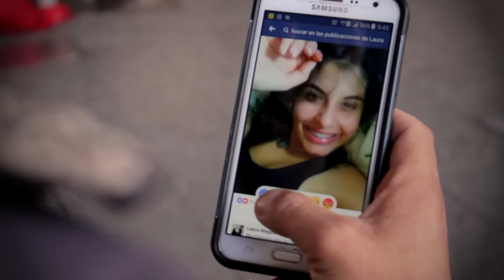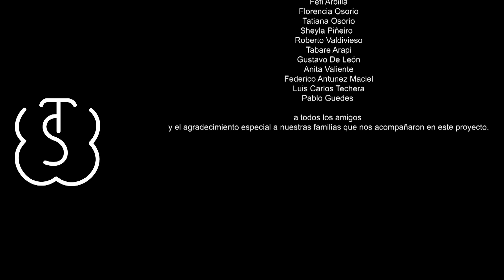SIN TROPIEZO - Polca Cheta (video oficial)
Tema adelanto del tercer disco "Vamos a ver".